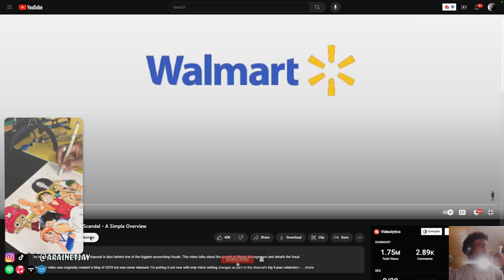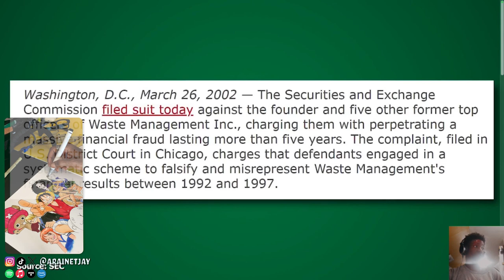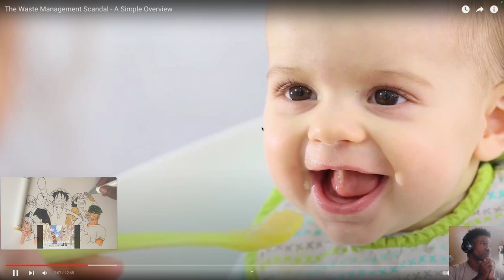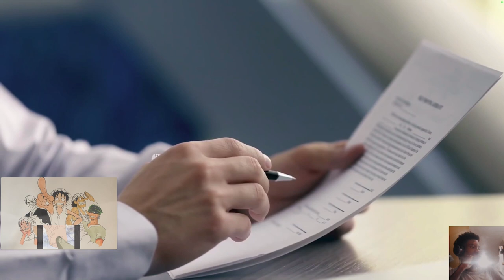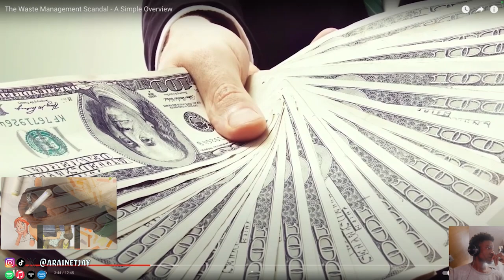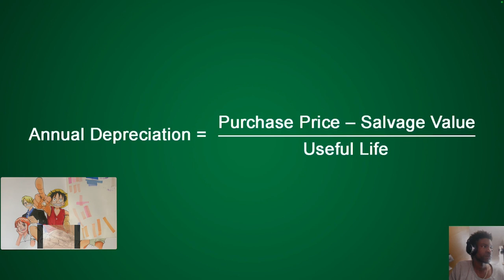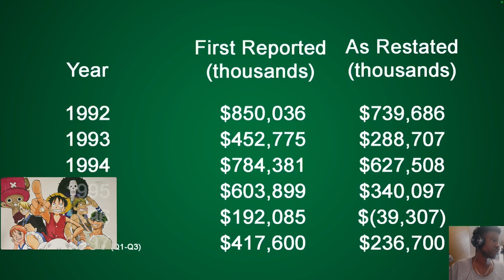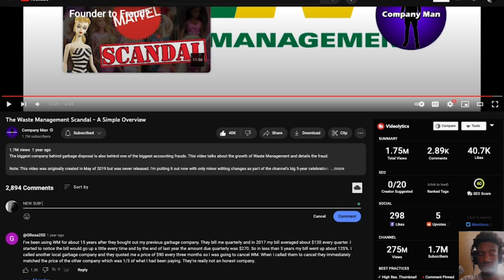THE WASTE MANAGEMENT SCANDAL REACTION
Guys! I make art! I draw, paint, sculpt, and make music. Help me get monetized to start making original 'how-to', and 'how-I' content!